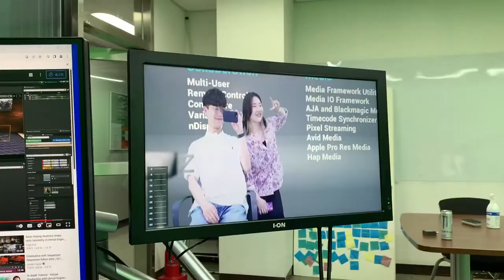[ART&TECH SHOWCASE] Creative Capstone Project I & II XR Studio 1.0